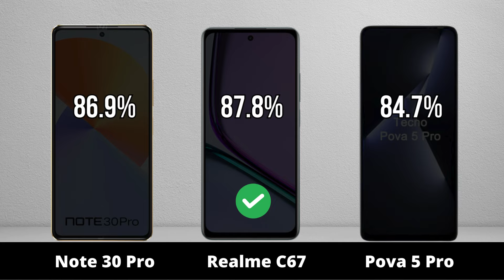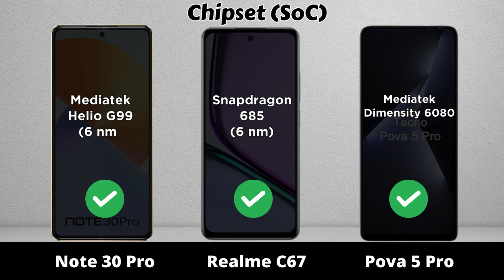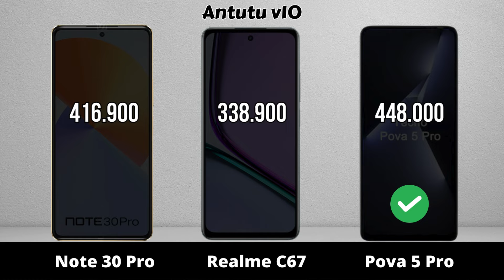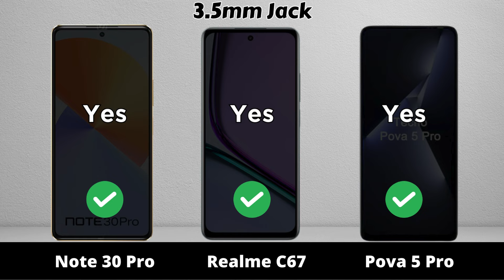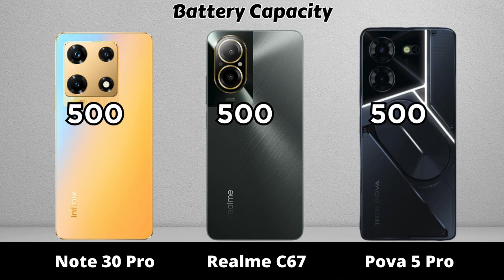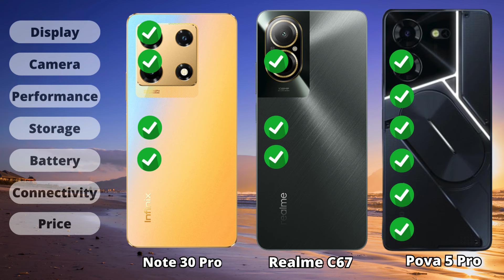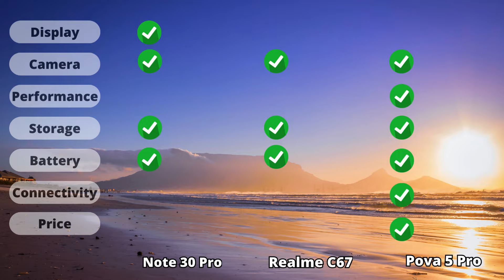Infinix Note 30 Pro vs Realme C67 vs Tecno Pova 5 Pro